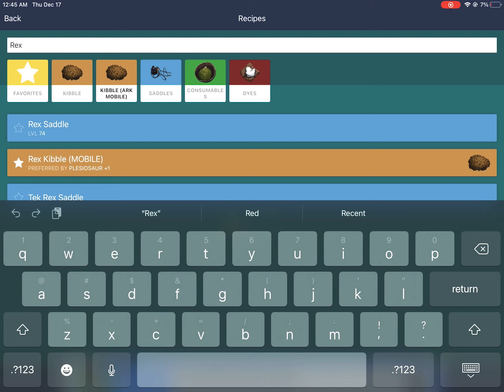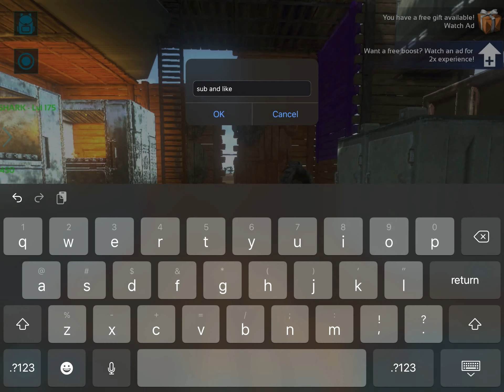How to make Rex kibble in ark